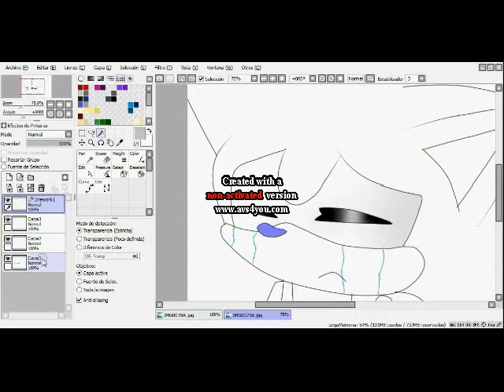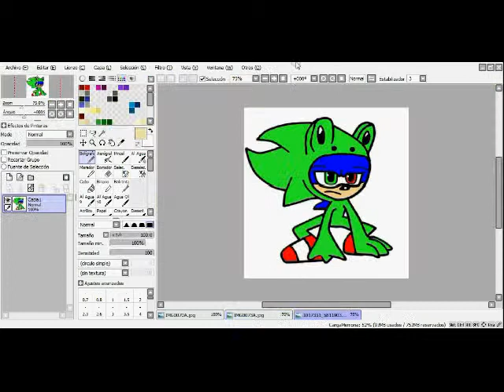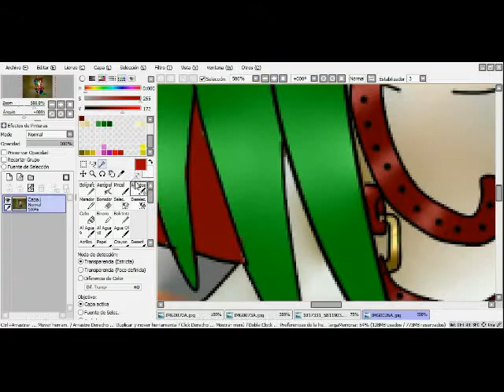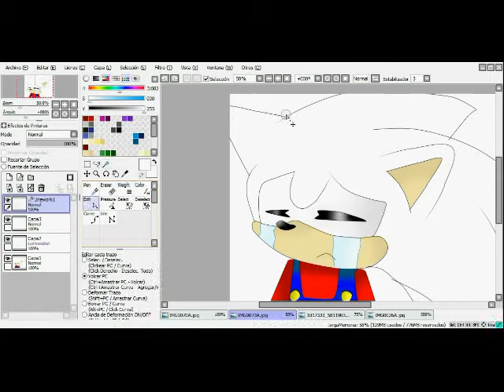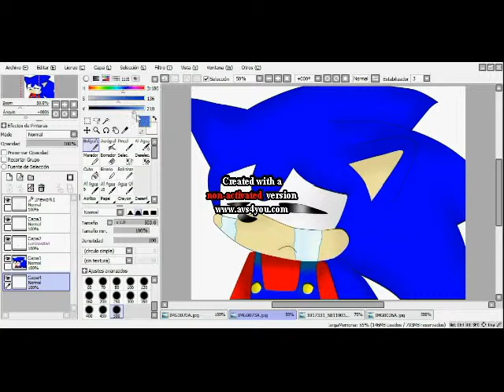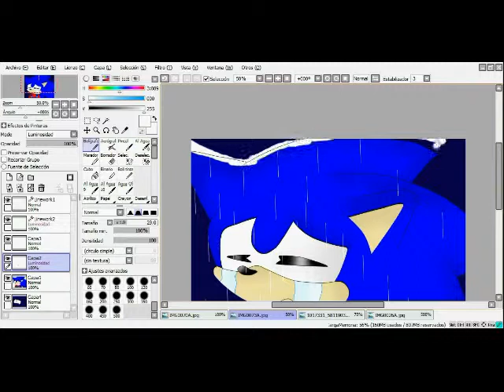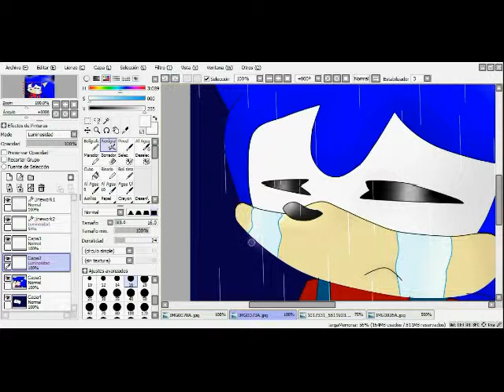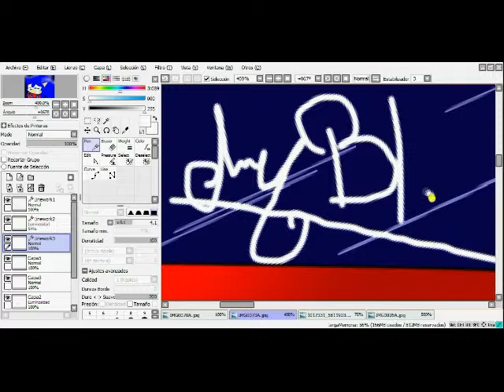Speed Painting:Marionic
Este dibujo,yo lo ise especialmente para un amigo. no se dibujar de lo mejor...pero. almenor ago un esfuerso